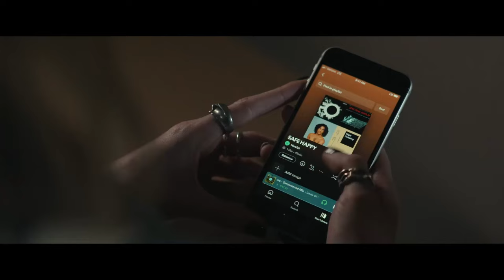GRANDES HITS | Trailer (2024) Legendado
GRANDES HITS (2024) Trailer